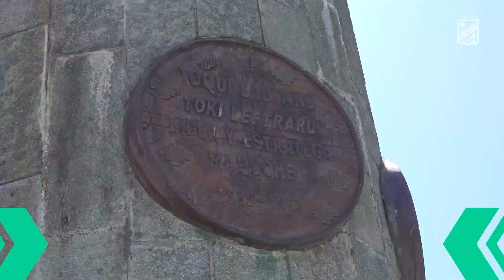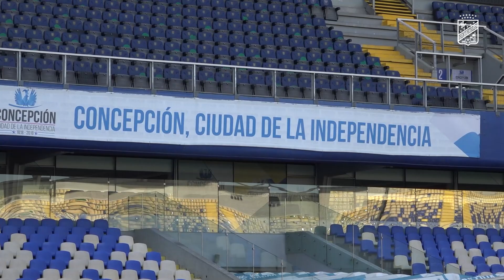ARIEL HOLAND Y ERWIN SANCHEZ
DOSIS DE FÚTBOL: los entrenadores Erwin Sánchez de Oriente Petrolero y Ariel Holand de la U. Católica, se reencontraron para hablar de fútbol y de lo que viene en la temporada 2023.